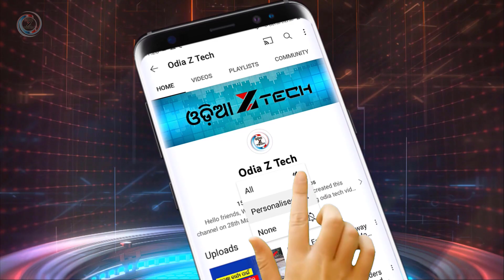Odia Z Tech Wish You A Happy New Year 2022